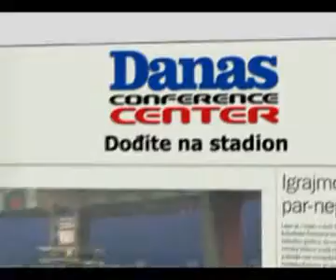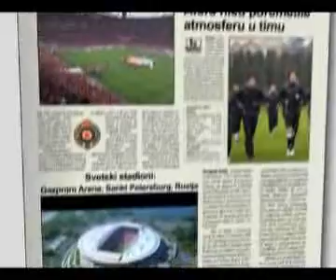Dođite na stadion: Epizoda broj 22. Drugi deo